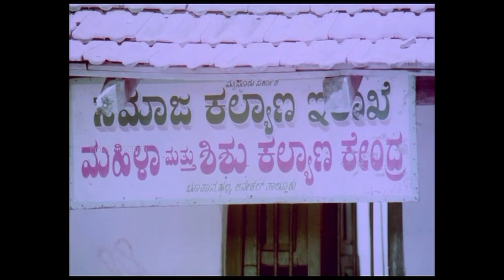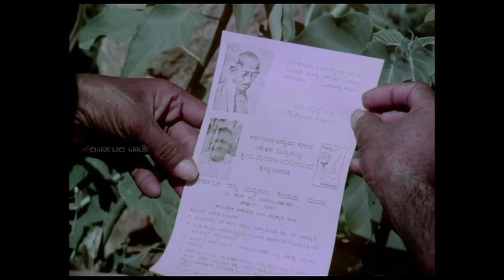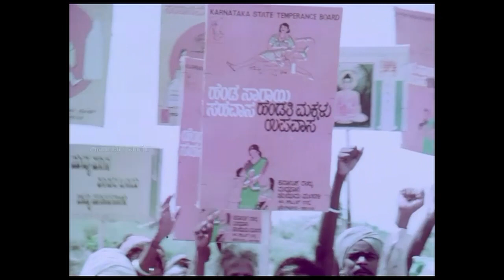ಪಾನ ಸಂಯಮ /Drink moderation